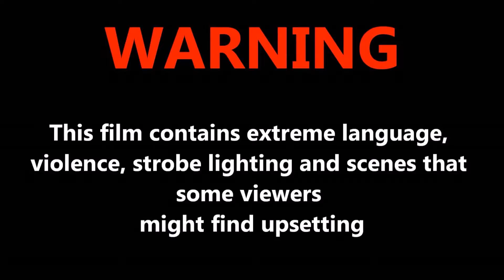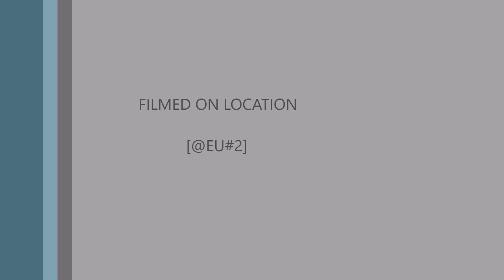Euro Truck Simulator 2 Multiplayer 2016 08 20 10 57 35 130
(smok(1015)Reason : Dangerous overtaking & Ramming Expires : 25 Aug 12:39
(Raskoln(2048)Reason : reckless driving (3 m due to history)Expires : 20 Nov 13:33
([TSP] ~ 路途 （车队队员(621) Reason : ghost driving Expires : 21 Aug, 14:30
(I N V A D E R(206)Reason : ghost driving Expires : 21 Aug, 14:30
(Audi4Life(2090)Reason : ghost driving (1 m due to history) Expires : 20 Sep 14:29
(BodyciAliAbi(2094)Reason : ghost driving Expires : 21 Aug, 14:29